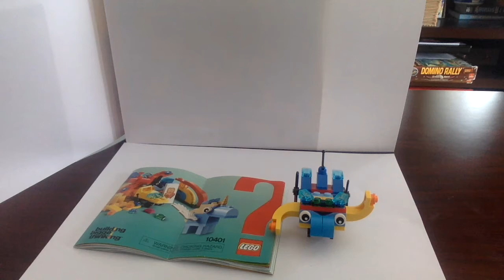Lego build Crazy Creature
Levi builds his crazy creature from the Lego 10401 set.  It was a lucky set because it came with 2 unicorn horns instead of 1!